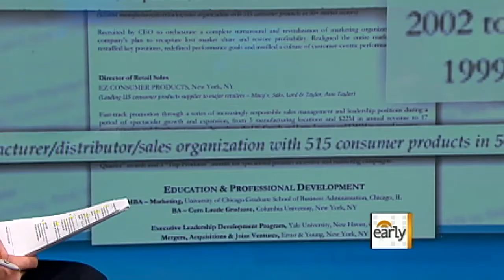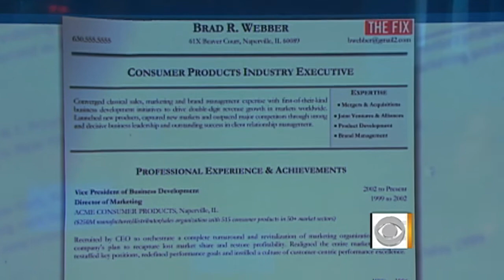Does your resume make you look old?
Chris Wragge talks to Amanda Gengler, writer for Money magazine about quick and easy ways to reinvent your resume and land the job you've been waiting for.